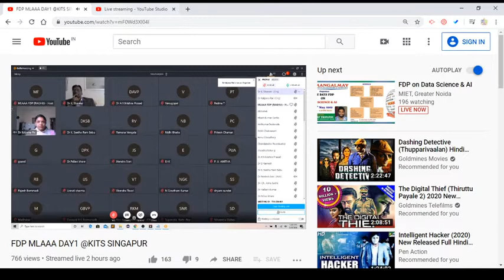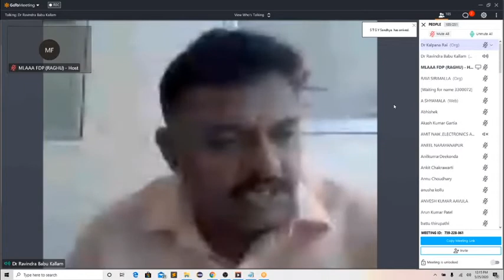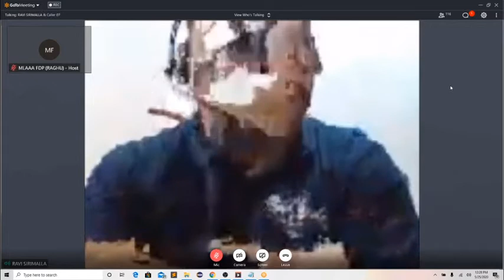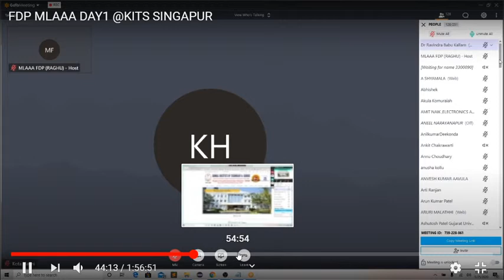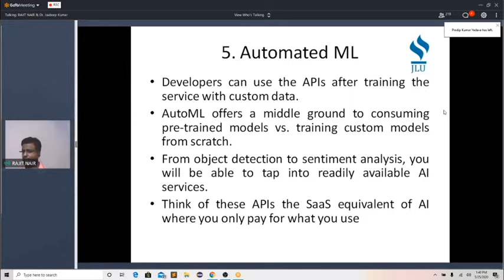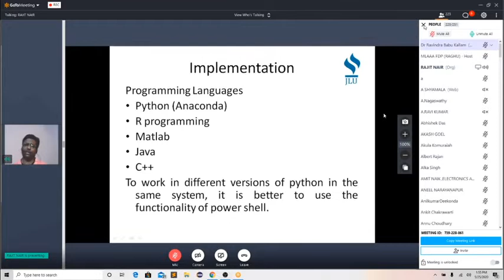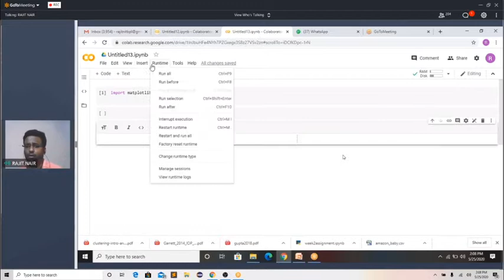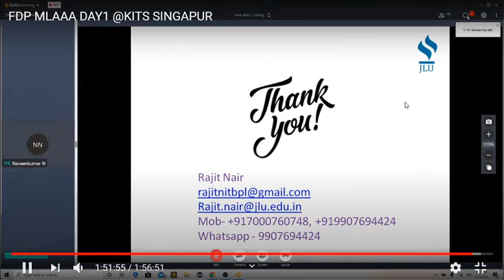Trylogic:FDP Session Day-1 Machine Learning and its Applications by Mr. Rajit Nair & Dr. Kalpana Rai